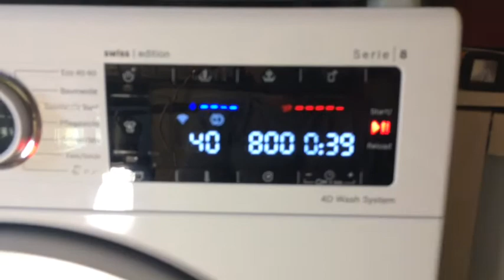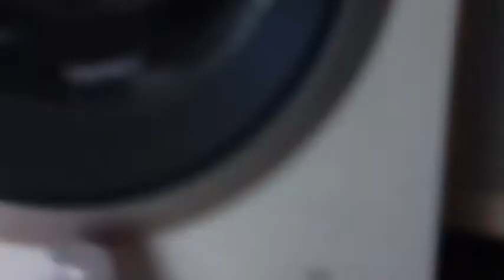Bosch Serie 8, Fein/Seide 40°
English below

Das Feinwaschprogram, das meiner Meinung nach nicht sehr schonend ist, da auch hier extrem wenig Wasser genommen wird.

The delicate cycle, in my opinion not realy gently, because here also less of water.